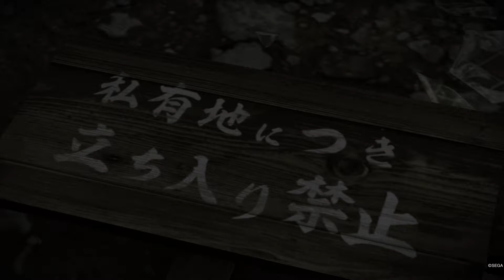YAKUZA 0 Reunion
Yakuza 0

Also, you can find me on PSN as AdamKhadmon